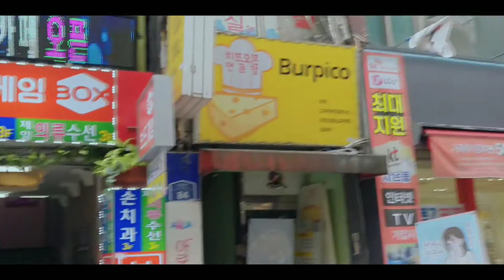Gwangju downtown at Korea